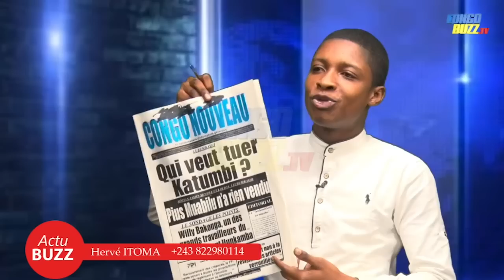RIEN NE MARCHE, LAMUKA DÉPLORE LES COUACS AU SEIN DE LA COALITION FCC-CACH!